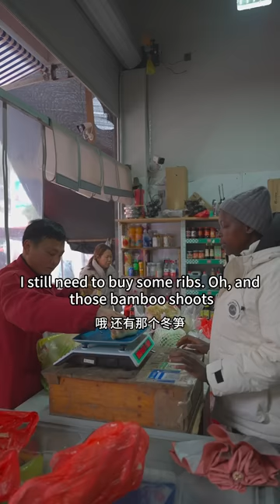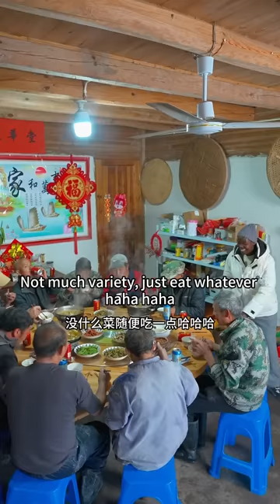Our new house's foundation was poured today. I wish I could've helped more!